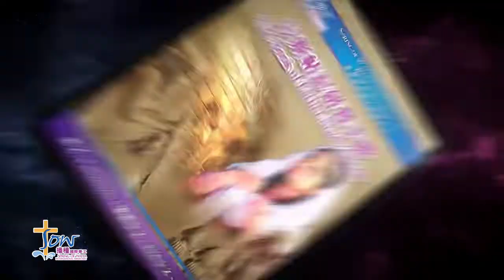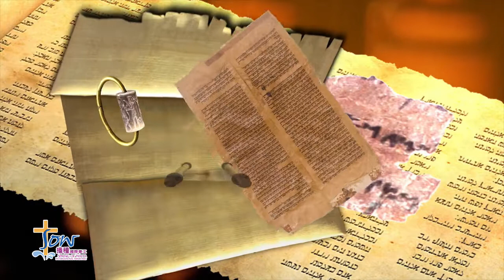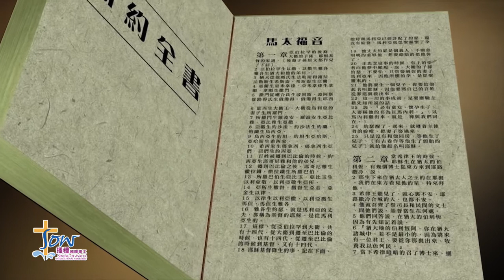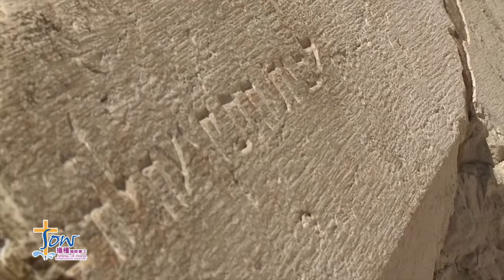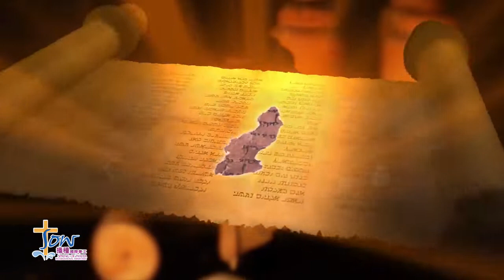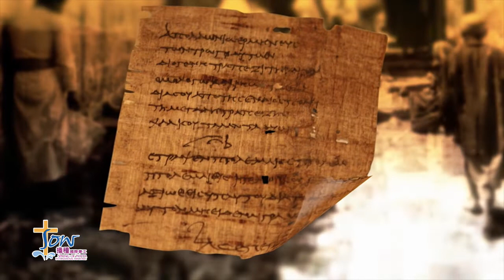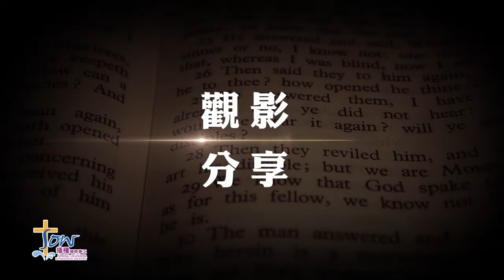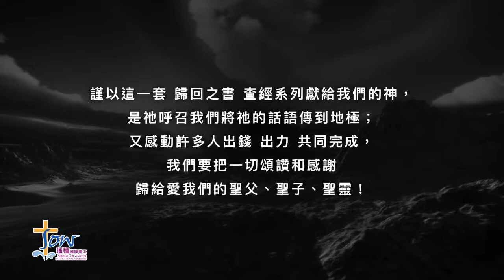舊約新視聽 歸回之書 第二集 以斯拉記之二 | 播種國際事工 聖經影片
重建聖殿
在以斯拉記1~3章中所描述的是古列王允許猶太人民回去重建聖殿的事。雖然看似只是種種的巧合，但再次深入閱讀卻發現是主在推動一切。在這個過程中，也並非每一位猶太民都願意，這些不願意的人民因著不想離開已經安逸的生活而放棄歸回，也讓我們能夠來思考，我們是否也常因著受困於現狀而無法去跟隨主的計畫？但就像聖殿蓋好後許多年長的猶太人，因重新想起過去在聖殿與主和好的時光所流下的眼淚。我們也求神讓我們能記起那份與神相遇的美好，帶給我們力量。

購買播種國際事工出版的門訓生命讀經系列教材，請點選下方連結 :

【聲明】
播種國際事工的所有影片皆為播種查經手冊所附的非賣品，歡迎愛神的弟兄姊妹們線上觀看、轉發，但是禁止任何商業販售行為。影片轉發流傳的同時，並請務必註明版權歸播種國際事工所有。

播種國際事工爲2009年在美國加州創立、經政府認可的非營利組織，旨在將神的話語傳遍地極，「使撒種的有種，使要吃的有糧」。歡迎參訪我們的網站 了解更多播種生活與見證分享。